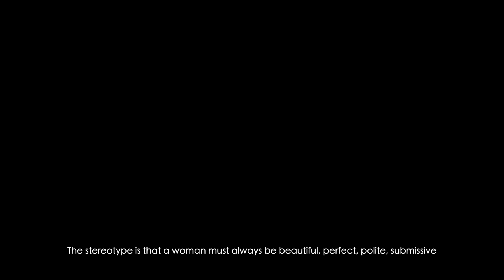KOBIETY SĄ | WOMEN ARE for marimba, audio-playback & video | M. Dalach Sayers | E. Hajda | TEASER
This short teaser is an announcement of a new multimedia composition. Through various art mediums, we have created a real, unmanipulated statement about how women perceive themselves and the surrounding world. How the life of a woman looks like in Poland and how should it look like in the XXI century from the perspective of Women from the City of Lodz.